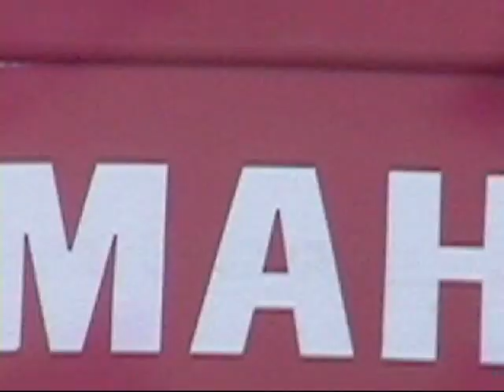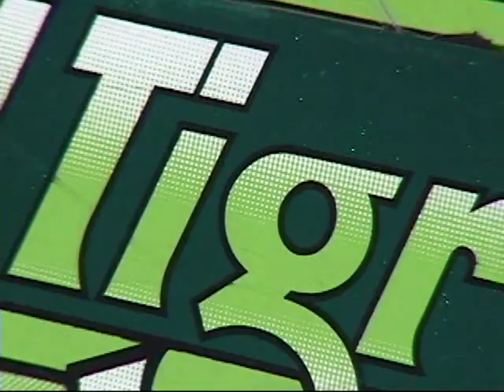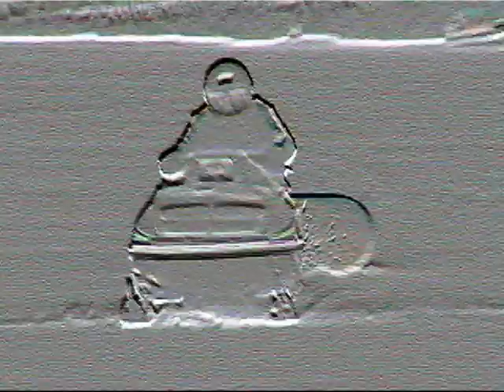Limits of Anarchy - Genius (2002).mp4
Produced By: Garrett LaFata